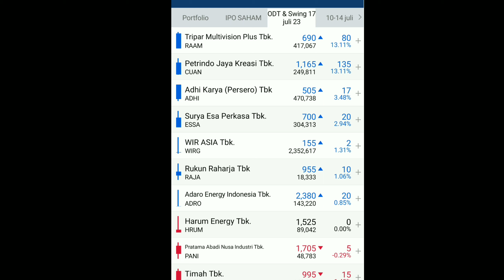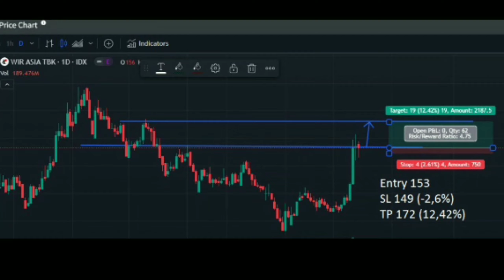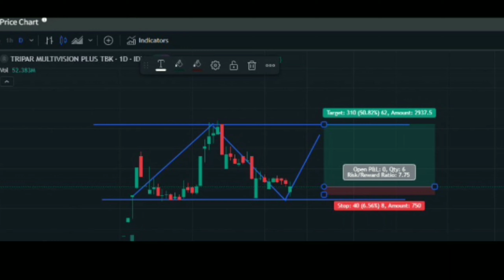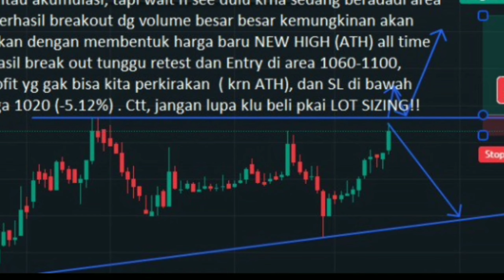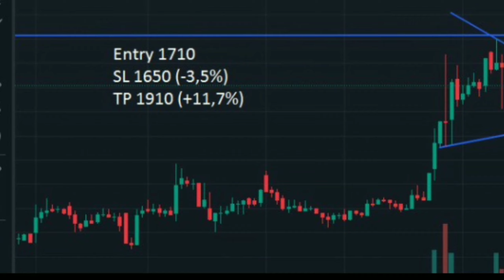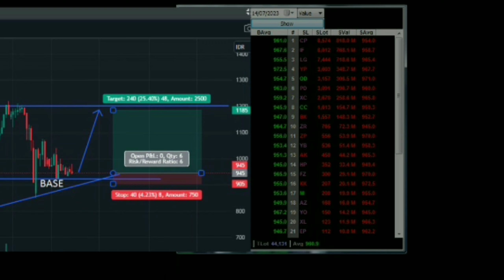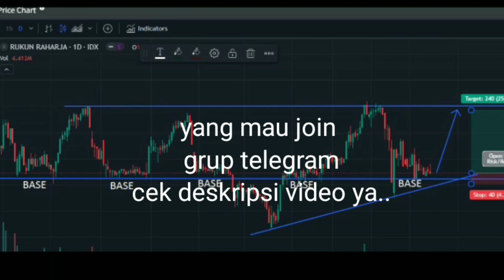Ini Setup Saham Yang Naiknya Banyak‼️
Strategi yang saya lakukan bedasarkan berbagai macam literasi,buku,video sehingga menjadi sebuah metode scalping yang Profitable dan lebih aman.

Video detail tentang strategi trading sudah kami posting di fitur gabung (membership) dan di grup telegram

Yang Mau Bergabung di fitur membership silakan tekan tombol GABUNG/JOIN dekat nama channel, dan yang mau masuk grup
telegram ikuti cara di bawah ini

Cara Gabung Group Telegram Midatomi Swing

Pendaftaran
1 Bulan  Rp. 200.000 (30 hari kalender)
3 Bulan  Rp. 500.000

Kontak ke :
kirim bukti transfer
Sertakan No Hp Dan User Name Yang Akan Di Daftarkan

Transfer ke Rek

HERWIN MAKMUR
Bank Mandiri

Cara Gabung Group Telegram Midatomi Scalping

Durasi: 1 Bulan/30 Hari Kalender

Transfer ke Rek

HERWIN MAKMUR
Bank Mandiri

Tidak Melayani Telepon, Hanya Chatting

HATI-HATI PENIPUAN, SELAIN NO HP DI ATAS DIPASTIKAN ITU BUKAN MIDATOMI .

MIDATOMI GROUP ADALAH GROUP PRIVATE, TIDAK AKAN KETEMU BILA DI SEARCHING, JADI SAVE DULU NO HP DI ATAS LALU HUB SAYA MELALUI CHATTING !